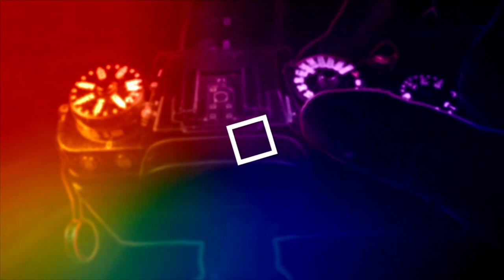XT5-XH2-XH2S HANGİSİ?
FUJİFİLM İN ARKA ARKAYA ÇIKARDIĞI 3 KAMERASI ARASINDAKİ FARKLAR VE HANGİSİNİ ALMALISINIZ